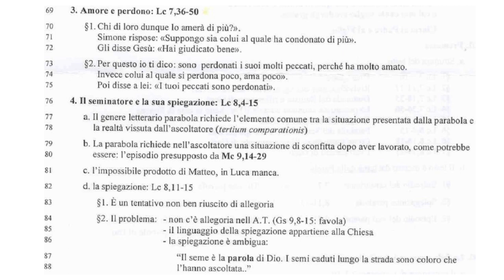Il Vangelo di Luca 6C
Luca 7,36-50
36 Uno dei farisei lo invitò a mangiare da lui. Egli entrò nella casa del fariseo e si mise a tavola. 37 Ed ecco una donna, una peccatrice di quella città, saputo che si trovava nella casa del fariseo, venne con un vasetto di olio profumato; 38 e fermatasi dietro si rannicchiò piangendo ai piedi di lui e cominciò a bagnarli di lacrime, poi li asciugava con i suoi capelli, li baciava e li cospargeva di olio profumato.
39 A quella vista il fariseo che l'aveva invitato pensò tra sé. «Se costui fosse un profeta, saprebbe chi e che specie di donna è colei che lo tocca: è una peccatrice». 40 Gesù allora gli disse: «Simone, ho una cosa da dirti». Ed egli: «Maestro, di' pure». 41 «Un creditore aveva due debitori: l'uno gli doveva cinquecento denari, l'altro cinquanta. 42 Non avendo essi da restituire, condonò il debito a tutti e due. Chi dunque di loro lo amerà di più?». 43 Simone rispose: «Suppongo quello a cui ha condonato di più». Gli disse Gesù: «Hai giudicato bene». 44 E volgendosi verso la donna, disse a Simone: «Vedi questa donna? Sono entrato nella tua casa e tu non m'hai dato l'acqua per i piedi; lei invece mi ha bagnato i piedi con le lacrime e li ha asciugati con i suoi capelli. 45 Tu non mi hai dato un bacio, lei invece da quando sono entrato non ha cessato di baciarmi i piedi. 46 Tu non mi hai cosparso il capo di olio profumato, ma lei mi ha cosparso di profumo i piedi. 47 Per questo ti dico: le sono perdonati i suoi molti peccati, poiché ha molto amato. Invece quello a cui si perdona poco, ama poco». 48 Poi disse a lei: «Ti sono perdonati i tuoi peccati». 49 Allora i commensali cominciarono a dire tra sé: «Chi è quest'uomo che perdona anche i peccati?». 50 Ma egli disse alla donna: «La tua fede ti ha salvata; va' in pace!».